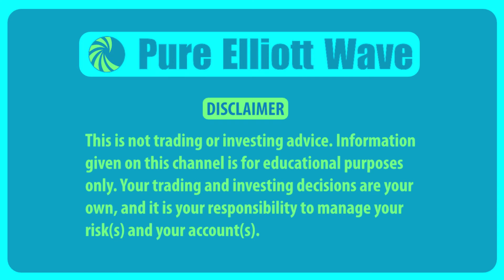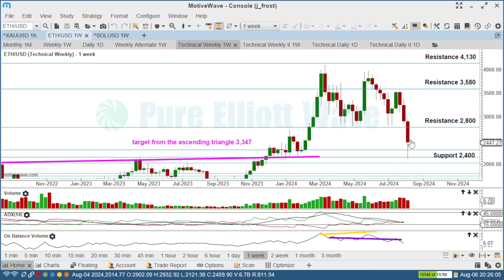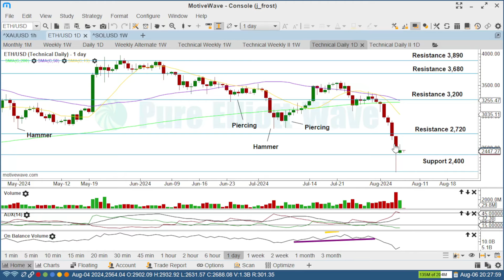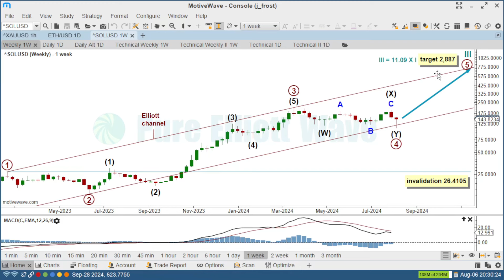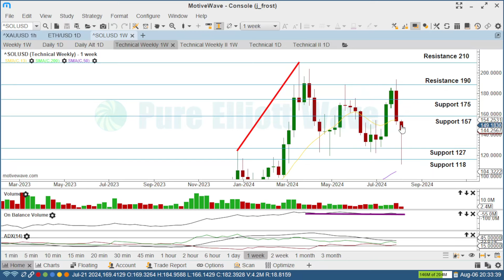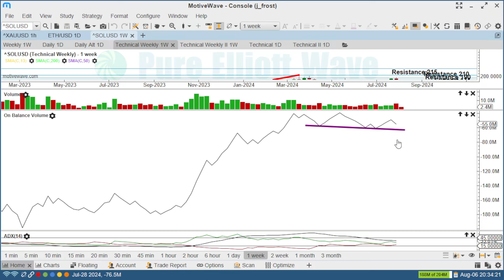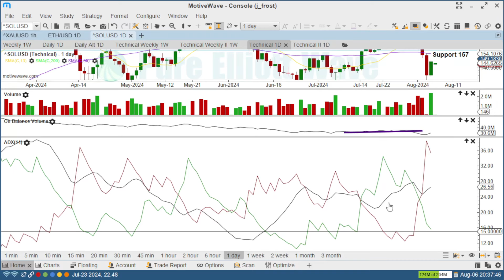ETH, SOL: Two bearish trends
📊 Subscription-Based Analysis:

Indices: SPX Weekly
Commodities: Gold and US Oil Weekly
Cryptocurrencies: BTC/USD and ETHUSD Weekly